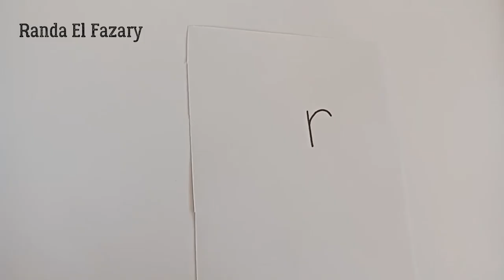Easy drawing from crazy letter (r) رسمة شقية من حرف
فيديو سريع وبسيط هانعمل تحويل للحرف أو للرقم لرسمة شقية وبخطوات سهلة جداااااا😍
letter( r) حرف